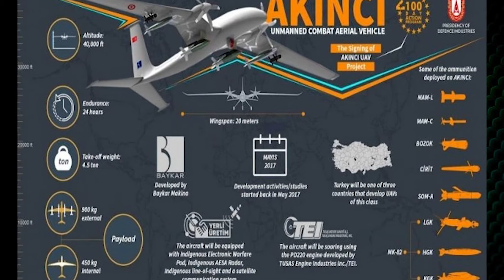Akinci || তুরস্কের ভয়ংকর অ্যাটাক ড্রোন "আকিঞ্চি" সার্ভিসে এসেছে || Living Life || International news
_আকিঞ্চি কিলার ড্রোনের মাধ্যমে ড্রোন প্রযুক্তিতে নিঃসন্দেহে বিশ্বের প্রথম সারির দেশের মধ্যে নিজের অবস্থান পাকাপোক্ত করলো তুরস্ক।
আকিঞ্জ ড্রোন প্রস্তুতকারক কোম্পানি বাইকার মাকিনার প্রধান প্রকৌশলী সেলচুক বায়রাক্তার তাদের এই ড্রোনে শতভাগ দেশীয় প্রযুক্তি ব্যবহার করা হয়েছে বলে জানান। তুরস্কের এই বিস্ময়কর অগ্রগতির পেছনে আছে তাদের প্রযুক্তিগত সক্ষমতা এবং অব্যাহত গবেষণা ও উন্নয়ন।

আকিঞ্চির ইতিহাস

আকিঞ্চি ড্রোন তৈরির কথা প্রথম শোনা যায় ২০১৮ সালে। এটি  প্রথম আত্মপ্রকাশ করে ২০১৯ সালে। সেবছর তুরস্কের টেকনফেস্ট নামক মহাকাশ, বিমান এবং টেকনোলজি ফেস্টিভ্যালে প্রথম প্রদর্শন করা হয় এই ড্রোন। তুরস্কের প্রেসিডেন্ট রিসেপ তাইয়্যিপ এরদোগান সেখানে আকিঞ্চির গায়ে প্রথম স্বাক্ষর করেন। সে বছর ডিসেম্বর মাসে এটি প্রথম পরীক্ষামূলক উড্ডয়ন সম্পন্ন করে।

আকিঞ্চি হচ্ছে ৪০ হাজার ফুট উচ্চতায় এয়ার টু এয়ার আট্যাক করার ক্ষমতাসম্পন্ন তুরস্কের প্রথম কোনো ড্রোন।
২০১৯ সালের ডিসেম্বর মাসে প্রথম পরীক্ষামূলক উড্ডয়ন সম্পন্ন করে এটি। এর পর তার দ্বিতীয় এবং তৃতীয় প্রোটোটাইপ বহুবার বিভিন্ন পর্যায়ে উড্ডয়ন সম্পন্ন করে।

Thank you so much for watchin our videos and visiting our channel.